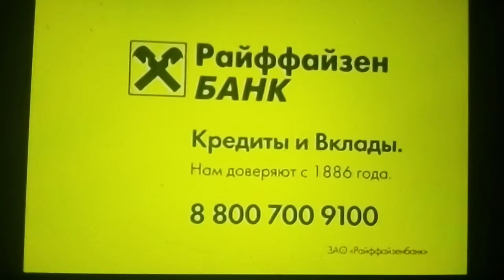Райффайзенбанк - кредиты и вклады